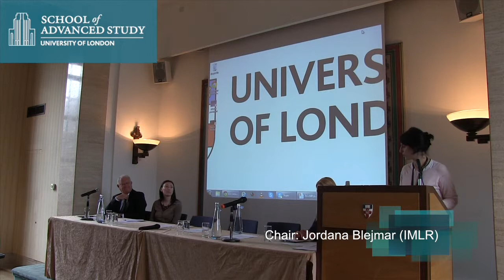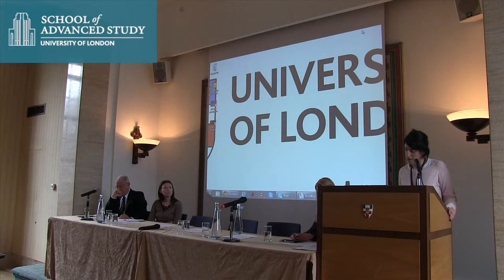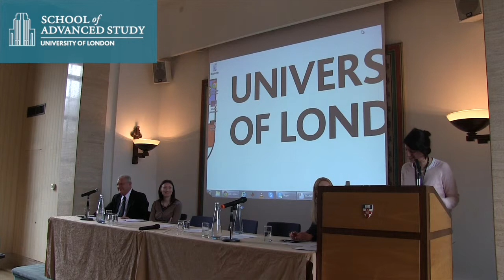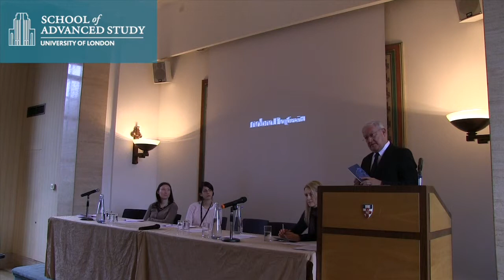Fiction in Latin America Today: Current Trends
12-02-14 Institute of Modern Languages Research and Institute of Latin American Studies

Panel 1: Fiction in Latin America Today: Current Trends
Chair: Jordana Blejmar (IMLR)

Juan Jesús Armas Marcelo (Spanish writer and journalist)

Discussion about current trends in Latin American fiction, and about new research in the field. Topics include translating Latin American fiction, the contemporary Cuban novel, digital media and new literary genres, and alternative literary formats such as the graphic novel. There will also be discussions on collecting fiction from Latin America in UK libraries, and the landscape of the UK market for Latin American fiction. This is an ACLAIIR event in collaboration with the Institute of Latin American Studies, the Institute of Modern Languages Research, and the Instituto Cervantes in London.